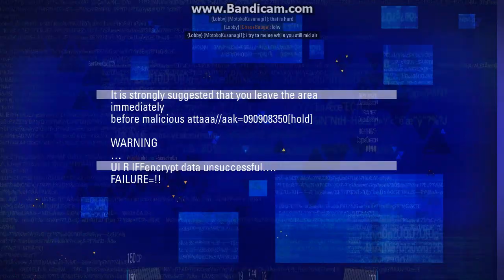Machine Pistol (Customized) BLR Gameplay 03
Same thing, another Machine Pistol gameplay, with my favorite customizations. This one was one hell of a close game with railguns and... yeah... so, enjoy !!!

Customization:
Receiver: Machine Pistol
Muzzle: Overmatch FB-RX
Magazine: Vulcan STD-04XL MP
Scope: OPRL Reflex-2 Holo
Camo: Standard Issue